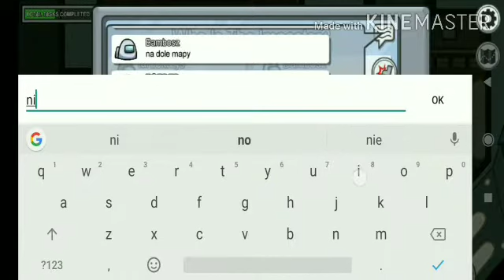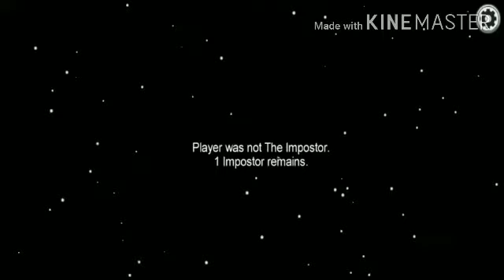POWRÓCIŁEM|||| Among Us